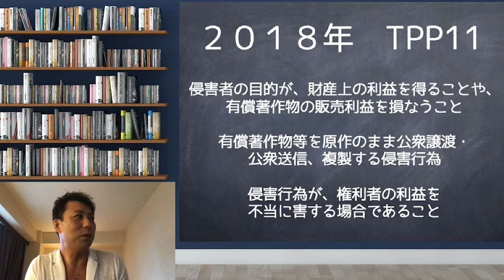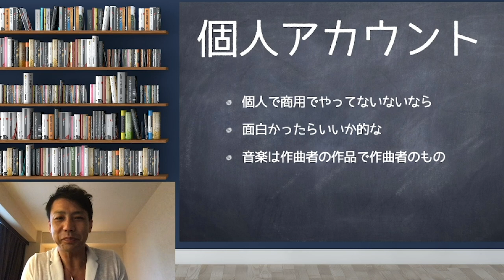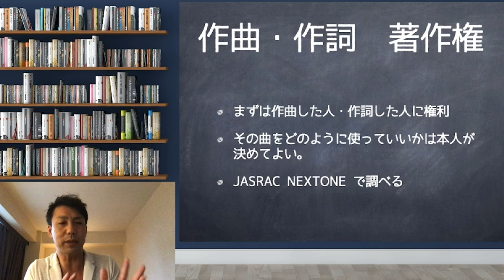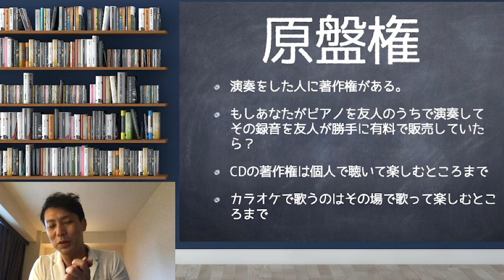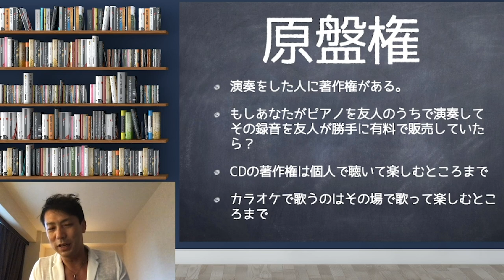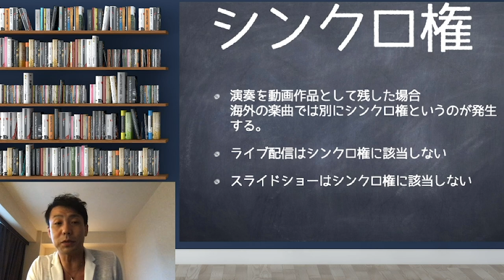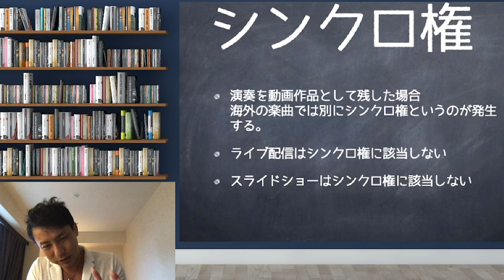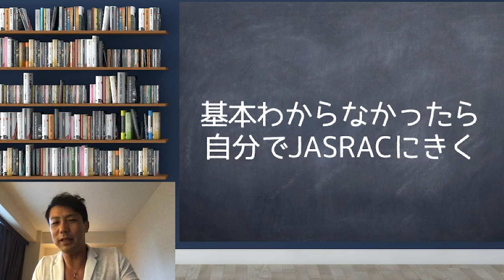YouTubeでの音楽著作権 気を付ける事と考え方 改訂版 music copyright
YouTubeは著作権を払ってくれてるから
音楽はなんでも上げて大丈夫って
聞いた事あります
確かにYouTubeは包括著作権契約をしてるのですが
CDなどは原盤権というのがあります
基本の考え方はマスターしておきましょう